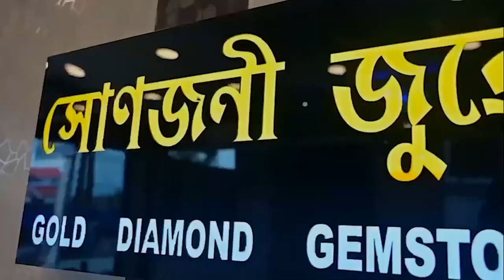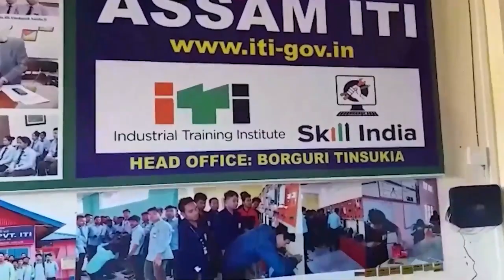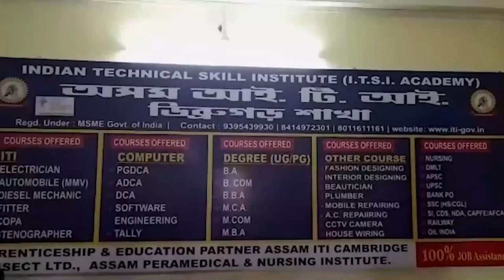➡️আজি মে-ডাম্‌ মে-ফি,আহোম স্বৰ্গদেউ তথা পুলিন পোথাওসকলক স্মৰণ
➡️মে-ডাম্‌ মে-ফি উপলক্ষে তাই আহোম সংস্কৃতি সংৰক্ষণ আৰু শিক্ষা বিকাশ সমিতিৰ জয়াভৱনৰ পৰা ৰজামৈদামলৈ বৰ্ণিল শোভাযাত্ৰা